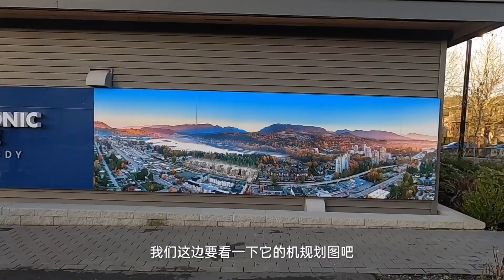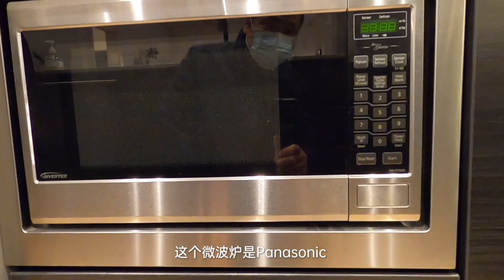温哥华房价 | 穆迪港海边高级楼顶阳台公寓楼花。Vancouver house tour| Roof Deck Homes Port Moody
50 Electronic Avenue 项目是由Panatch开发商开发的。公寓楼位于穆迪港电子大道50号，对面是著名的Rocky Point 海滨公园，靠近轻轨列车，项目提供现代化的住宅。
50 ELECTRONIC PHASE 1 AND 2
Built By Panatch. The buikkding is located at 50 Electronic Avenue Port Moody, across from Rocky Point Park and just steps away from Brewers Row, 50 Electronic Avenue will offer modern residences in a great central location, near to the Skytrain.